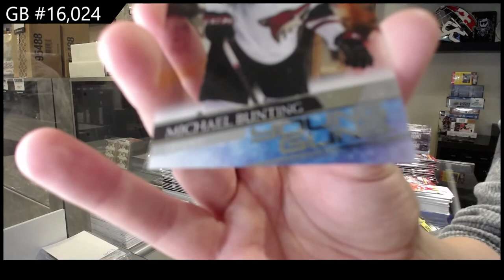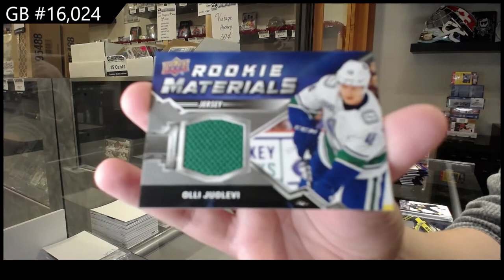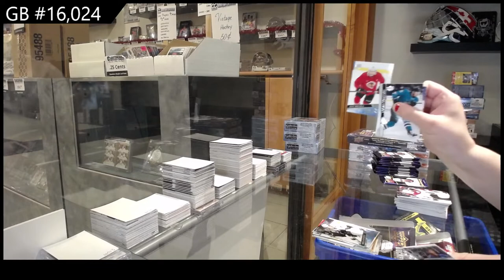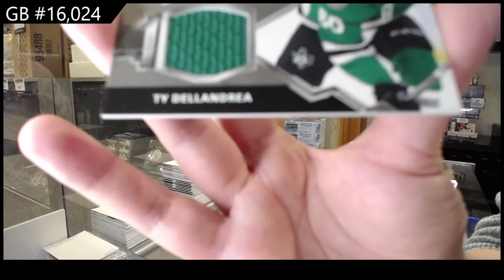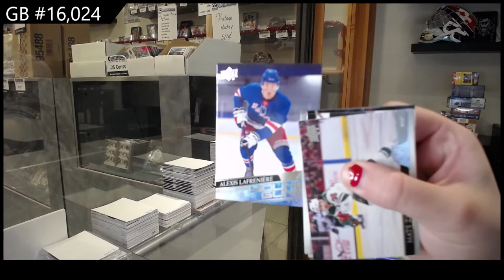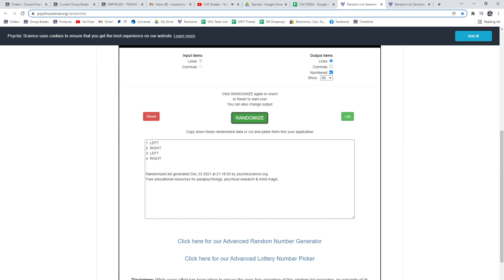20-21 UD Series 1, 20-21 UD Series 2 & 20-21 UD Extended Hockey Retail Box Break - C&C GB #16,024